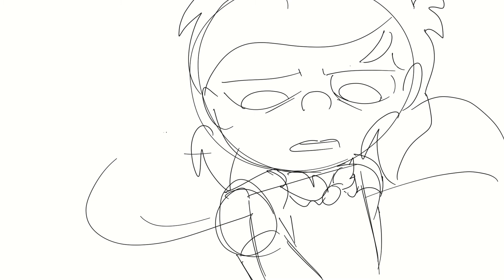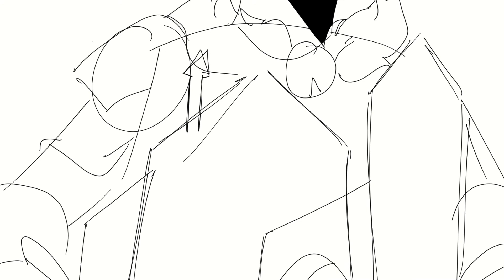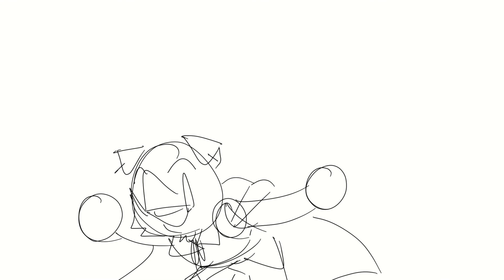RAU How Far I'll Go SB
For the Grovers, the real ones out there.